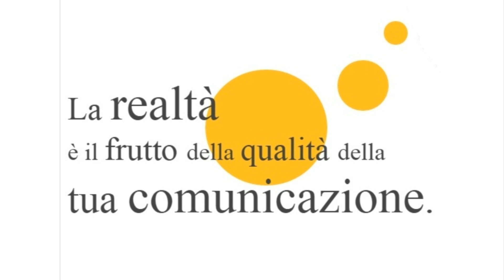Percezione Sensoriale - Meditazioni Profonde (Incontro 3)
3° incontro del percorso iniziatico "Meditazioni Profonde".
Tema: La percezione sensoriale